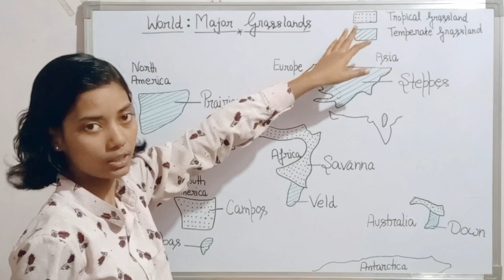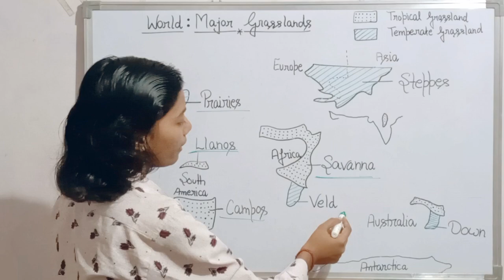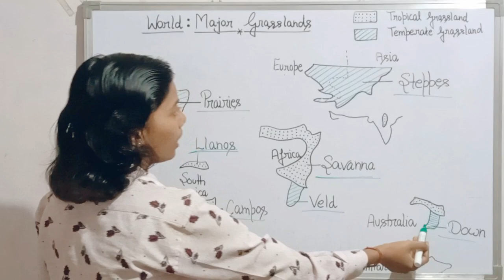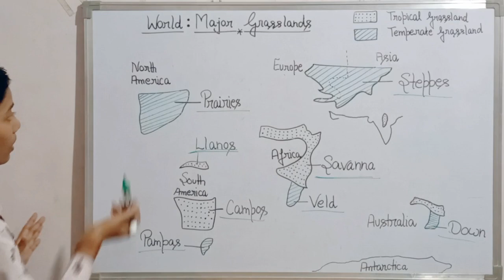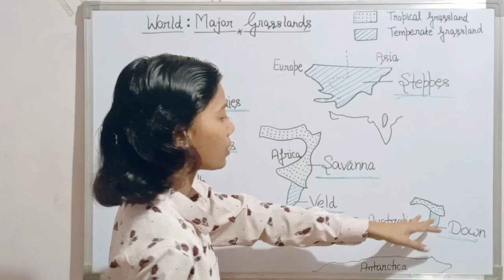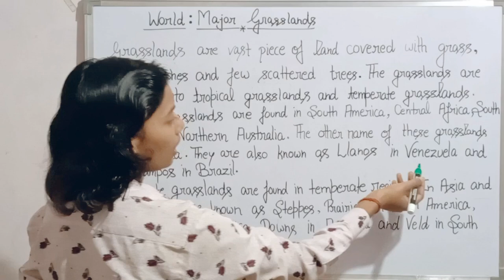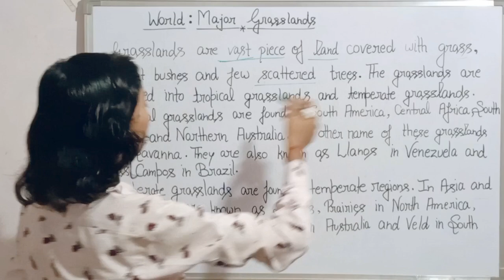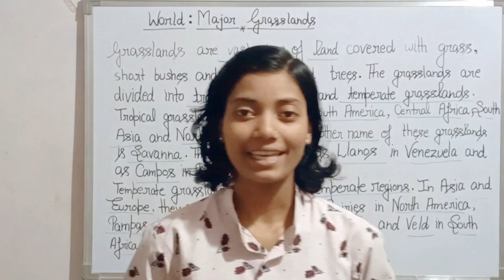Major_Grasslands_in world map || 2024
map work with theory
geography map work
world _grasslands in map

Your Queries -